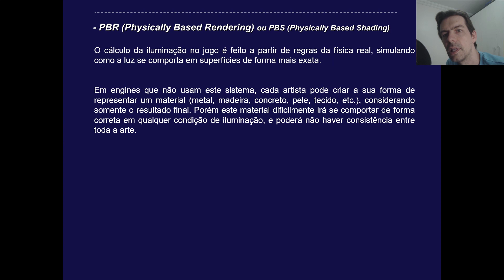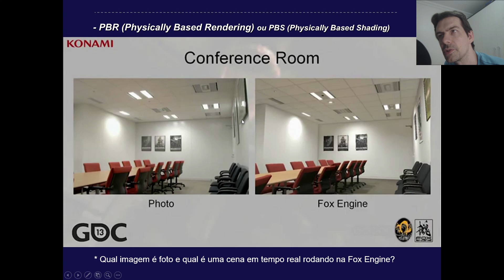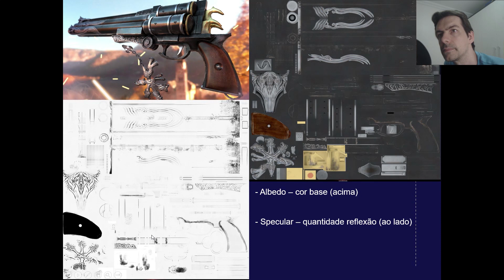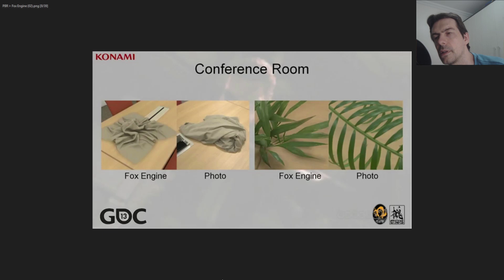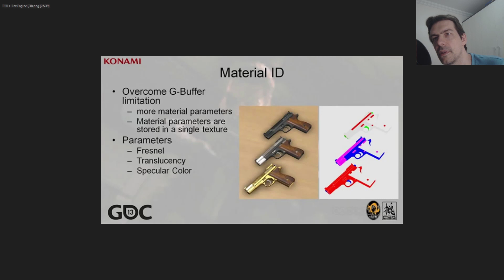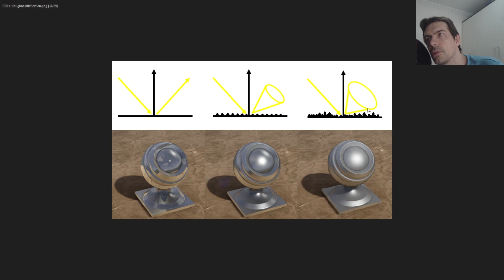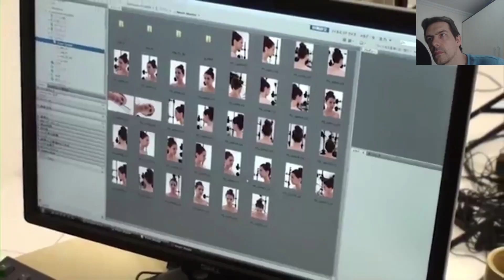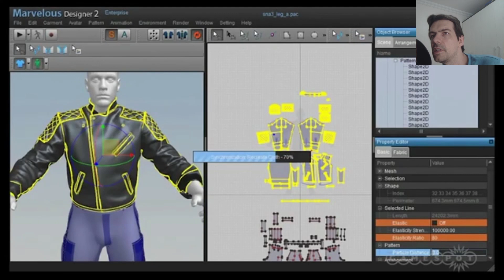PBR - Termos técnicos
O que é physically based rendering? Como esta tecnologia foi usada no Metal Gear Solid V?
Quais questões técnicas são necessárias para criar arte neste sistema PBR?

Geralmente conhecido pela sigla PBR (physically based rendering) é o novo sistema de render, muito mais realista, que tornou MGS V (dentre outros jogos modernos) um espetáculo visual. Entenda aqui como ele funciona.
Extra: como se faz roupas AAA com Marvelous Designer.